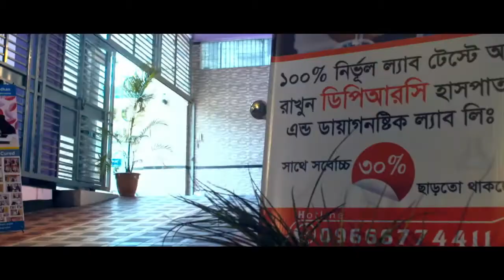অস্টিওআর্থারাইটিস রোগীদের করণীয় কী জানুন || Osteoarthritis Treatment